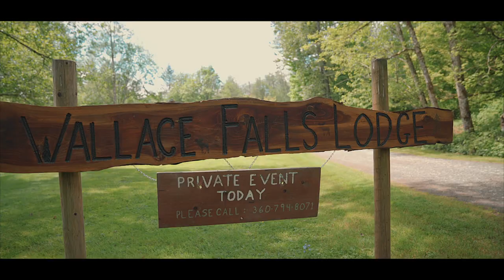Natalie + Brandon Wedding Highlight Film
NATALIE AND BRANDON BYERS WEDDING MUSIC VIDEO.  MAY 20, 2017.  This awesome wedding took place in Wallace Falls Lodge in Gold Bar Washington.
Filmed with the Sony A7rii and the 24-70mm G-Master.

GOPRODUCTIONS MEDIA ENTERTAINMENT TEAM